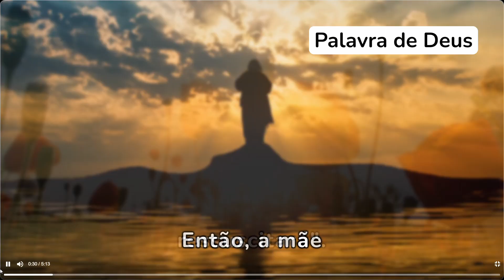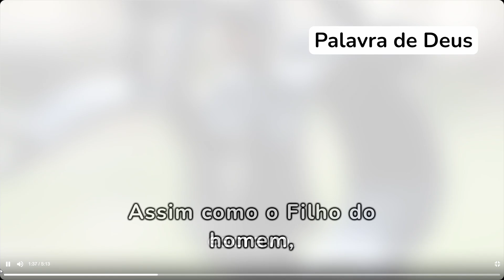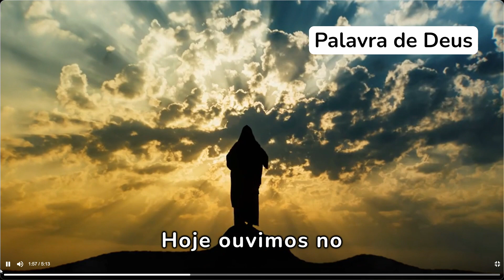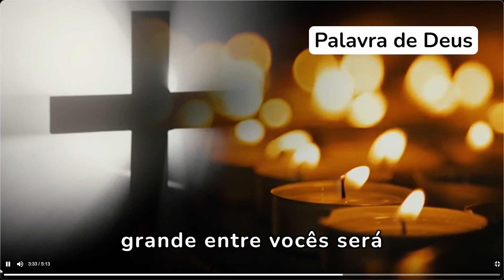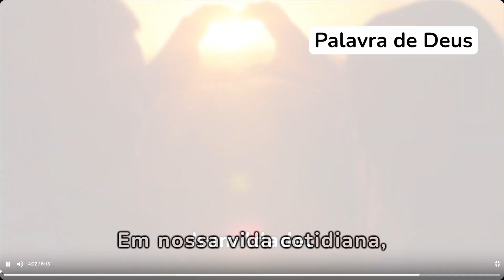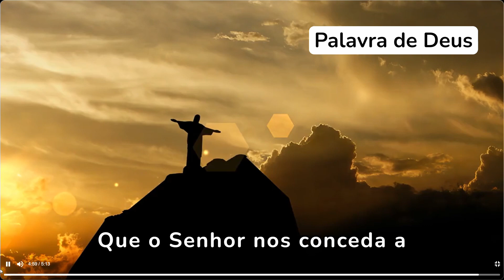EVANGELHO DO DIA - Mateus Mt 20,17-28 - Sermão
Do Evangelho segundo Mateus Mt 20,17-28: Naquele tempo, enquanto subia para Jerusalém, Jesus retirou à parte os doze discípulos e, ao longo do caminho, disse-lhes: "Eis que estamos a subir para Jerusalém e o Filho do homem será entregue aos chefes dos sacerdotes e aos escribas; condenarão à morte e entregarão aos pagãos para ser ridicularizado, flagelado, crucificado, e ao terceiro dia ressuscitará". Então, a mãe dos filhos de Zebedeu aproximou-se com seus filhos e prostrou-se para lhe pedir algo. Ele disse-lhe: "O que queres?". Ela respondeu: "Dize que estes meus dois filhos se sentem um à tua direita e outro à tua esquerda no teu reino". Jesus respondeu: "Não sabeis o que pedis. Podeis vós beber o cálice que eu estou para beber?". Disseram-lhe: "Podemos". E ele disse-lhes: "Certamente, bebereis o meu cálice; mas o sentar-se à minha direita e à minha esquerda não me pertence a mim concedê-lo; é para aqueles para os quais meu Pai o preparou". Os outros dez, ao ouvirem isso, indignaram-se contra os dois irmãos. Mas Jesus chamou-os para junto de si e disse: "Sabeis que os governantes das nações dominam sobre elas, e os grandes as oprimem. Entre vós não será assim; mas quem quiser tornar-se grande entre vós será vosso servo, e quem quiser ser o primeiro entre vós será vosso escravo. Assim como o Filho do homem, que não veio para ser servido, mas para servir e dar a sua vida como resgate por muitos".